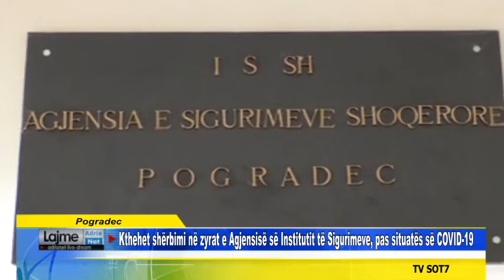Pogradec Fillon shërbimi në zyrat e Agjensisë së Institutit të Sigurimeve, pas situatës së COVID-19